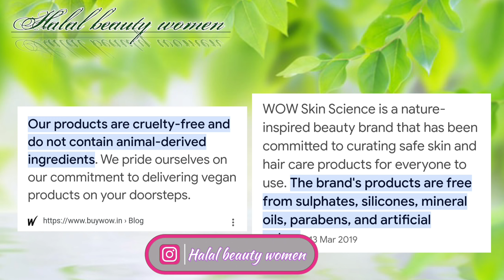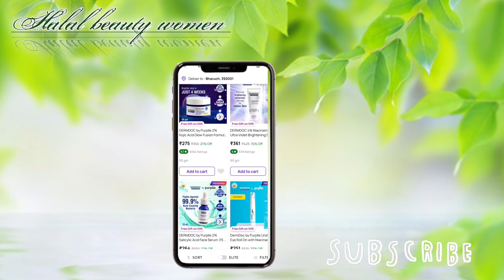Halal&vegan skincare in india||halal cosmatic brand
Halal & vegan skincare brand|\| halal cosmatic brand

friends is video k ander kisi bhi tarah ka music nahi hai, aur koi bhi beparda aurat nahi h, isme sunai dene wali aawaz voice changer app se record ki Hui he, yani badal di gayi he .

Apna feedback Dena na bhole.